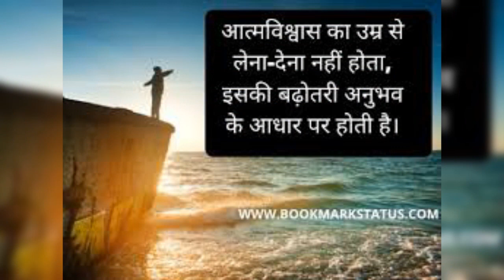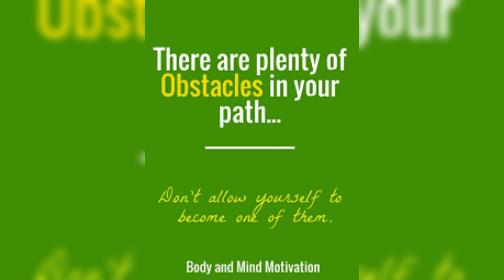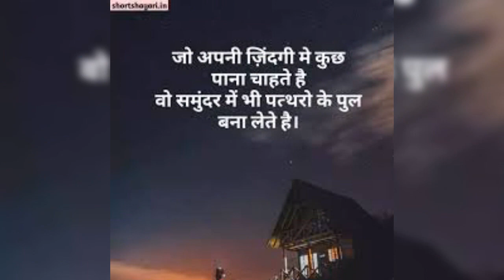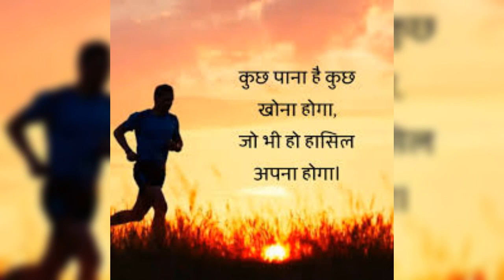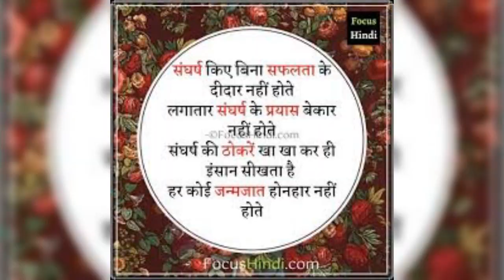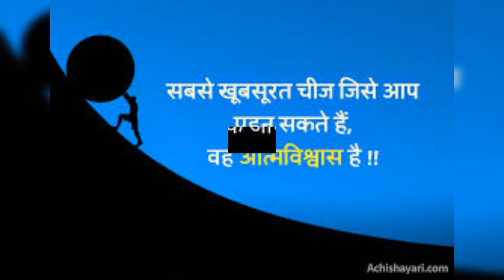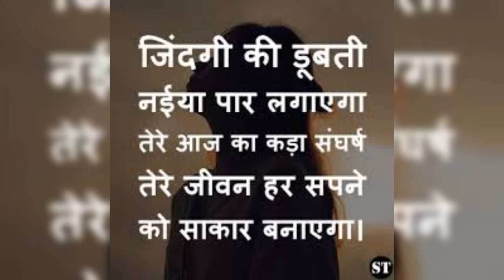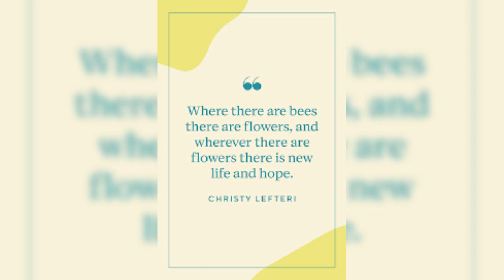मनुष्य स्वयँ ही अपना भाग्य विधाता है निष्क्रियता निर्धनता को जन्म देती है(1)